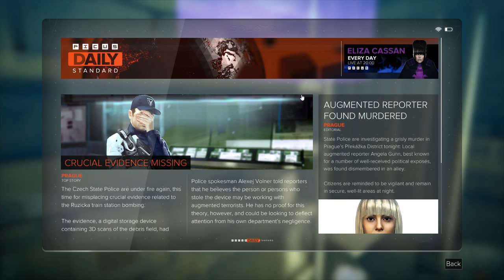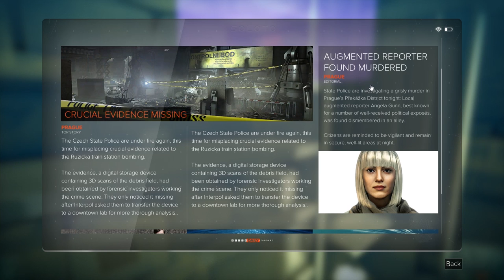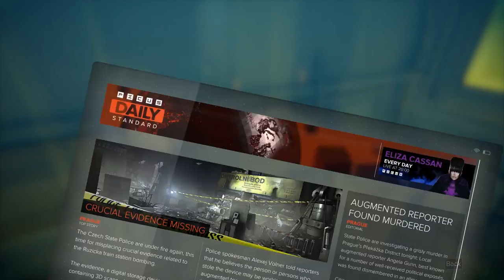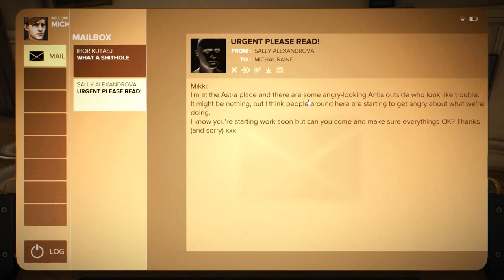Deus Ex: Mankind Divided (Ep. 41 – Stanek’s Watches)